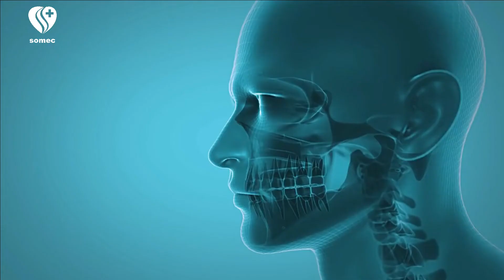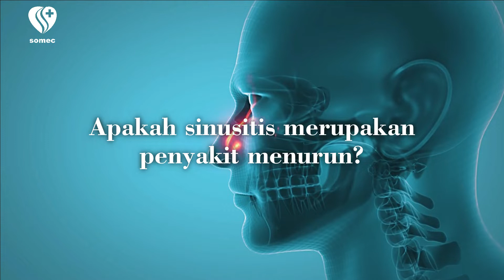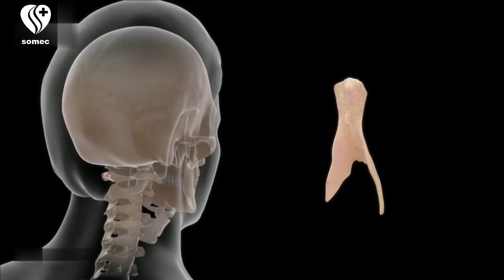Efek Hidung Tersumbat Pada Kemampuan Mendengar Menurut Spesialis THT Di Farrer Park Hospital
Efek Hidung Tersumbat Pada Kemampuan Mendengar

Selain hidung tersumbat, saat flu Anda mungkin merasakan sakit telinga. Kondisi tersebut bisa sangat mengganggu kenyamanan. Sebenarnya, apa yang menyebabkan telinga sakit saat flu? Simak ulasannya berikut.

Pada dasarnya, hidung, tenggorokan, dan telinga saling berhubungan satu dengan yang lain melalui sebuah saluran penghubung yang disebut tuba eustachius. Nah, karena adanya hubungan ini, gangguan pada salah satu bagian akan mempengaruhi bagian lainnya.

Flu merupakan salah satu jenis infeksi saluran pernapasan atas yang sering disebabkan oleh infeksi virus. Ketika mengalami flu, Anda mungkin akan mengalami keluhan, seperti hidung berair, tersumbat, demam, nyeri di sendi dan tulang, sakit kepala, dan kelelahan.

Selain itu, saat flu, Anda mungkin akan merasakan sakit telinga. Sakit telinga saat flu terjadi karena adanya produksi lendir yang berlebihan di hidung. Lendir ini bisa mengalir ke saluran tuba eustachius yang merupakan penghubung antara hidung dan telinga.

Saat lendir terus mengalir dan menumpuk, tekanan pada telinga bagian tengah bisa meningkat. Peningkatan tekanan ini akan membuat Anda mengalami nyeri pada telinga, yang bisa disertai dengan rasa tersumbat atau penuh dan berkurangnya kemampuan mendengar.

Sakit telinga yang terjadi saat flu tentu menimbulkan rasa tidak nyaman. Untuk meredakan keluhan ini, ada beberapa cara yang dapat Anda lakukan, yaitu:

Minum obat pereda flu atau flu
Saat mengalami flu, Anda bisa mengonsumsi obat flu yang dijual bebas. Jika flu teratasi, keluhan telinga sakit juga bisa mereda. Obat yang bisa diminum saat flu biasanya memiliki kandungan dekongestan dan antihistamin. Beberapa juga mengandung campuran paracetamol di dalamnya.

Selain mengonsumsi obat flu yang dijual bebas, Anda juga bisa menggunakan kompres air hangat untuk membantu mengurangi rasa sakit telinga. Kompreslah bagian sekitar telinga selama 5-10 menit dan ulangi cara tersebut hingga beberapa kali.

Jika ingin bertanya-tanya lebih lanjut dengan dokter Sue Rene, silakan hubungi melalui